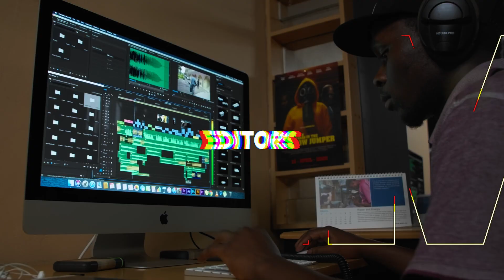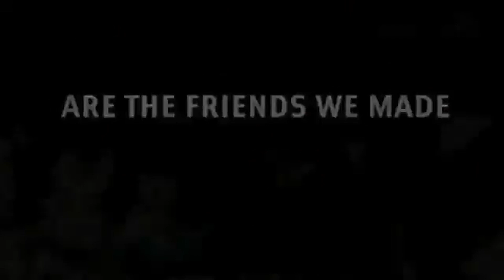DONALD MUGISHA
DONALD MUGISHA (Producer/Director/Cinematographer/Editor)
Donald Mugisha is a Ugandan filmmaker and founder member of pan-african filmmaking collective, Yes! That’s Us.
He started Deddac Uganda, a digital video production company in 2001 which was one of the first production companies to service Uganda’s burgeoning music industry.
From 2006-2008, he was Uganda’s MTVBase Talent & Artist representative before turning his attention to narrative filmmaking.
Mugisha’s first full-length feature film Divizionz (2008) as Director and Cinematographer, was selected in the Forum Section of the 2008 Berlinale International Film Festival in Berlin, Germany. Divizionz won BEST EDIT IN A FILM, and the SPECIAL JURY AWARD at the 2008 Africa Movie Academy Awards. It also won BEST DIRECTOR, BEST AFRICAN FILM, and BEST MUSIC SCORE at the 2008 Kuala Lumpur International Film Festival.
On his second feature “Yogera” (2010) which premiered at Goteborg International Film Festival and screened at Rotterdam International Film Festival, he was the Director and Cinematographer .
He also collaborated on a film through CPH:Dox Lab with Danish Filmmaker, Kasper Bisgaard called “The Kampala Story”(2011).
Shujaa (2012), a film set in Dar-es-Salaam, Tanzania, written and directed by Adam Kasale was a co-production between Deddac Uganda and Afronode
He was a co-writer and co-director on the film “The Boda Boda Thieves” (2015) which he co-produced with South Africa’s Switch Films, Germany production company, Augenschein and Hot Suns a Kenyan production company.
Wife material (2018) was another film set in Tabora, Tanzania, written and directed by Adam Kasale and Cinematography by Donald Mugisha. It was a co-production between Deddac Uganda and SisiSWAHILI.
He was the Cinematographer on the film N.S.I.W.E (2020) produced by Daphne Ampiire, Robert Nyanzi and Roger Matelja Mugabirwe and directed by Roger Matelja Mugabirwe.
He has been a Creative Director for Season 1 & 2 of Prestige TV series that aired on PEARL MAGIC PRIME on DSTV Channel 148.